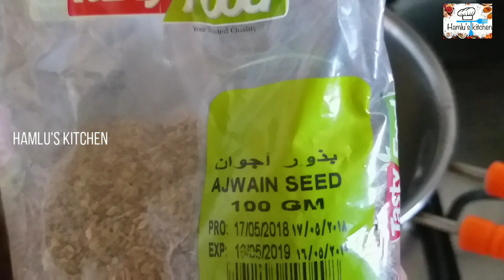ഒരു കപ്പ് അരിപ്പൊടി ഉണ്ടോ എരിവോടെ കറ് മുറെ കഴിയ്ക്കാം|Easy snack with rice flour|| Spicy Snack